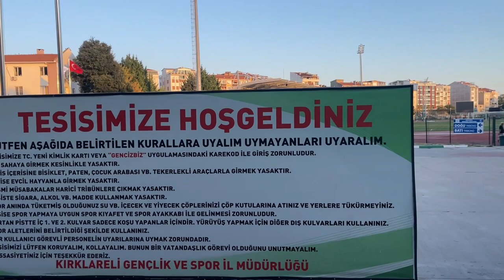Karpuz aldığım bahçede kazların saldırısına uğradım, Kırklareli’de yaya geçidinde şaşırdım yeni VLOG